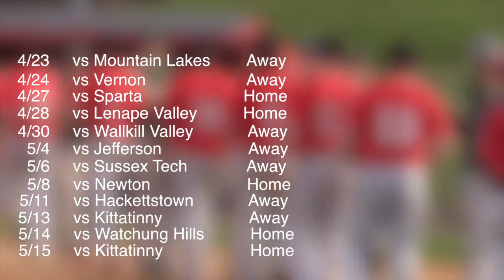Baseball Promo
Created by Alec Bello - a HPRHS Media Technology Production